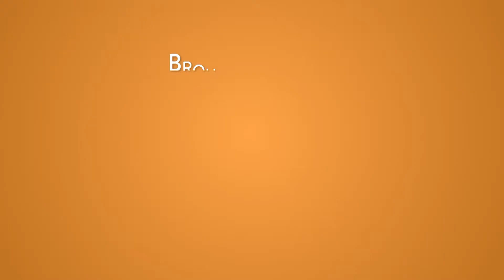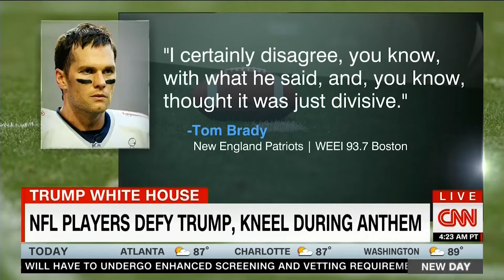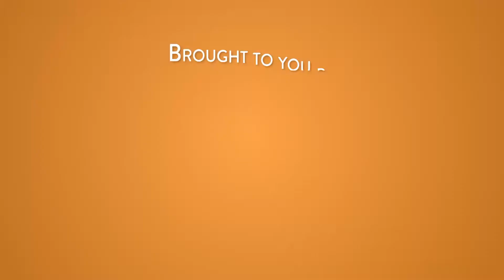Earnest Byner - CNN - New Day - 9-25-17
Earnest Byner visits StagePost Studios to join CNN in discussing the NFL protests.